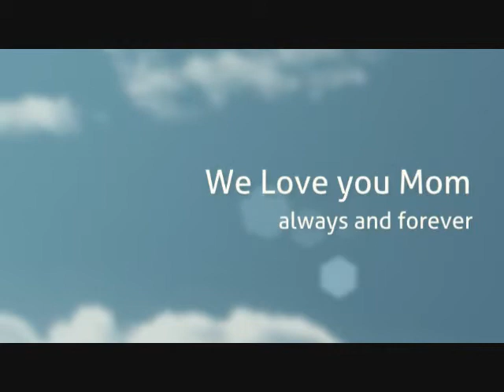To show you my love.wmv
A tribute to my mom.Martha Grubbs Cromer. I love you so much mom and miss you each and everyday. I love you with every breath I take. big big hugs until we meet again.
                                                                                Shirley